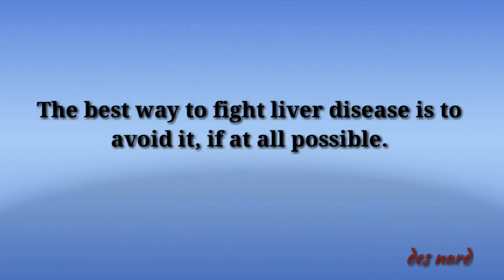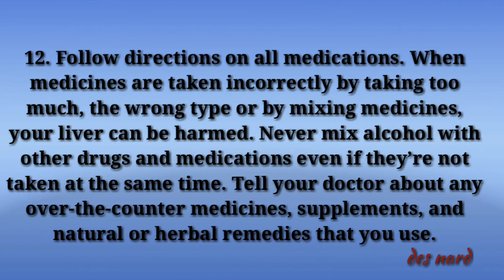Do want to have a Healthy liver? Watch till the end.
Given information how to have a Healthy Liver